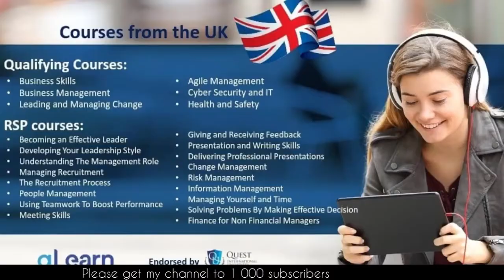GET MORE DONE IN LESS TIME in 2023| If you struggle with managing yourself and time THIS IS FOR YOU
This video is on how to effectively manage yourself and time. If you struggle with managing yourself and time this video is for you. After watching this you will be linked up with resources that will help you in the best way. This is to help you get more done in less time

This channel is about personal development, lifestyle, catching fun and the road trip to living your best life.

facebook Karen Sunjo

Hi,
Im Karen
21 years old
lives in Yaounde Cameroon and you 🥰